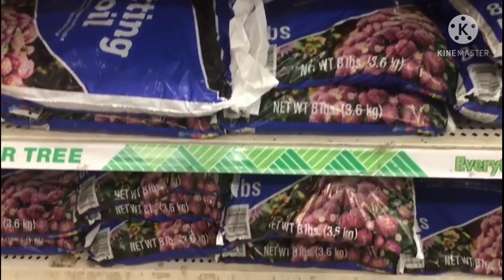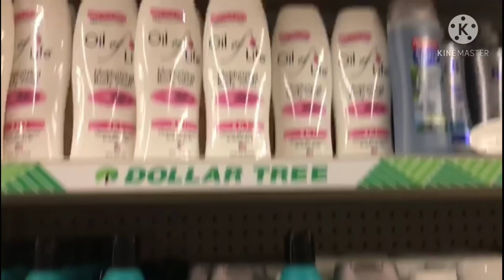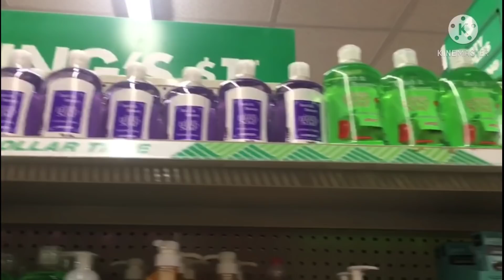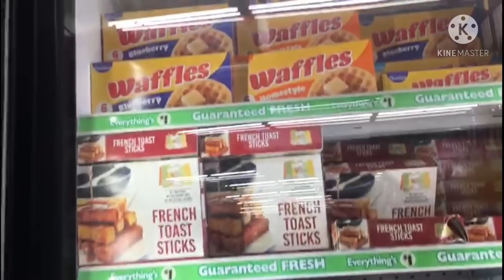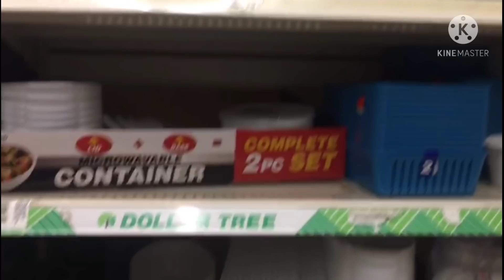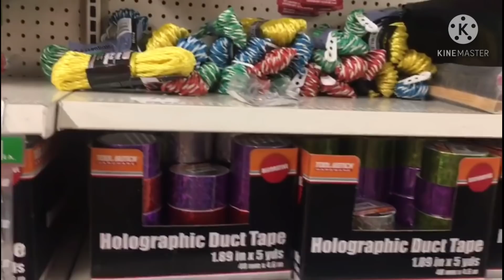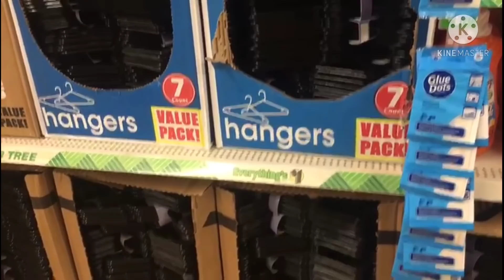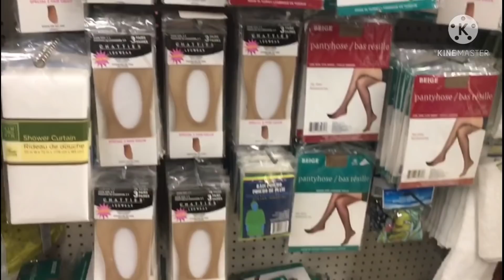Lo Más Increíble esta sucediendo En DOLLAR TREE 2021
Lo Más Increíble Esta sucediendo En DOLLARTREE 2021